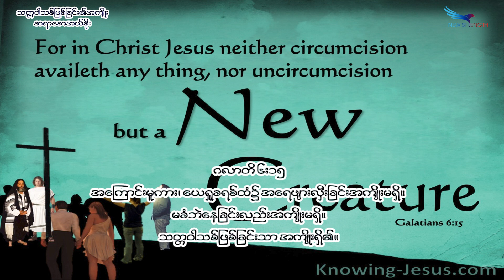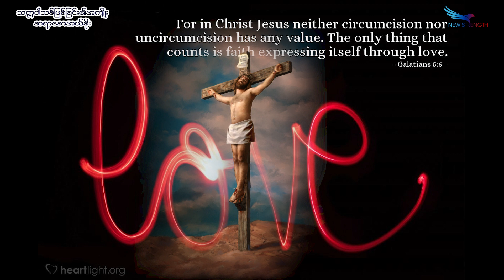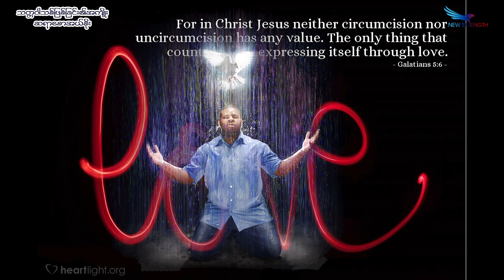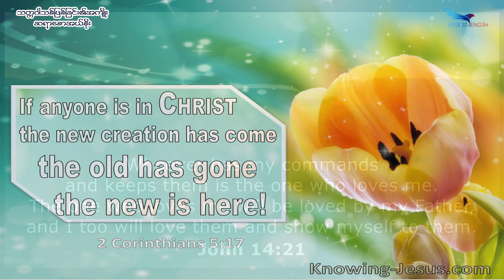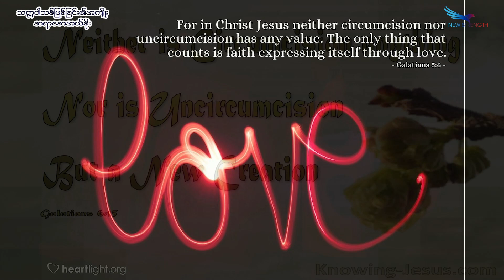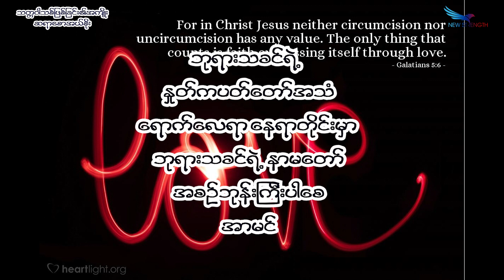February 22, 2023, သတ္တဝါသစ်ဖြစ်ခြင်း၏ အကျိုး , Saya Saw Eh Soe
(ဂလာတိ ၆:၁၅) (ဂလာတိ ၅:၆) (၂ကော ၅: ၁၇) (ယော ၁၄:၂၁) (ယော ၁၄: ၁၆) (ရောမ ၅: ၅) (ဂလာတိ ၅:၂၂)